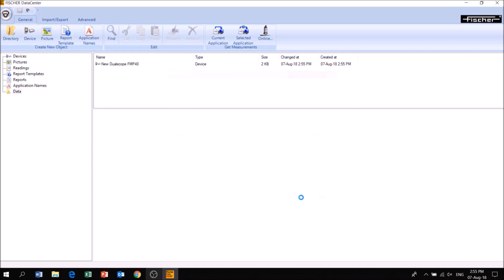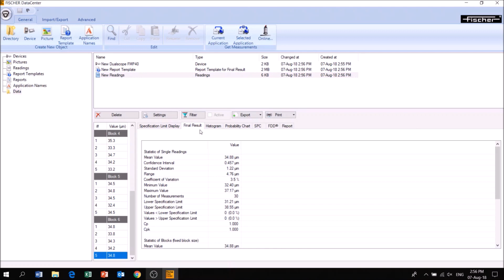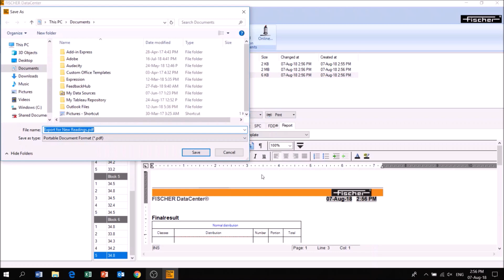FMP Series Tutorial Part 3: DataCenter | Gauges for Coating Thickness Measurement | Fischer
Tutorial Part 3: Fischer Data Center 🚩
The handheld coating thickness measurement devices from the FMP10 to FMP40 range deliver precise results and the various measurement techniques available make them highly flexible.

Models are available with magnetic inductive measurement (DELTASCOPE®), eddy current measurement (ISOSCOPE®) or both techniques combined (DUALSCOPE®).

By attaching different probes to these instruments, you quickly create the right solution for virtually any measurement task.